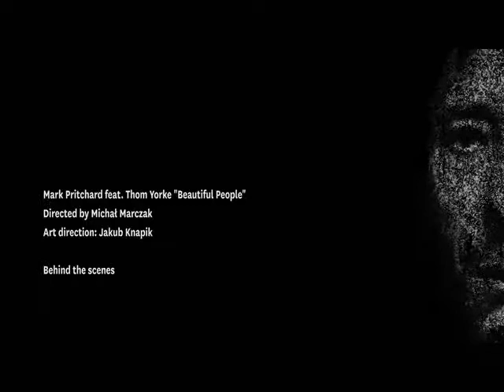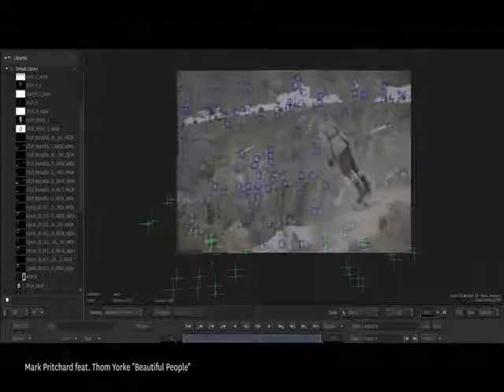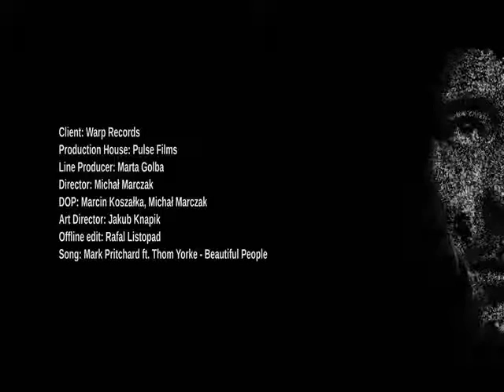Behind the Scenes Extended - Mark Pritchard ft. Thom Yorke - Beautiful People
▶️Not Original Sound for Copyright Reasons. I hope that you can understand and forgive.

▶️Beautiful People (Remixed by Owen Le Guen)